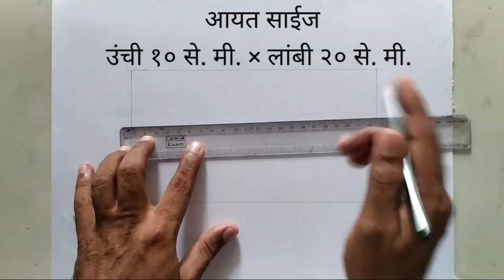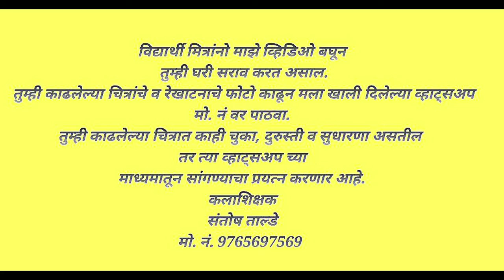'सैनिक' अक्षर लेखन | एलिमेंटरी व इंटरमिजिएट चित्रकला परीक्षांसाठी भाग-55 easy sainik letter writing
अक्षर लेखन भाग- ५५
नाव: सैनिक
बाह्यकार  आयत
साईज १० सेमी× २० सेमी
अक्षरांची उंची ५ सेमी घ्यावी

नमस्कार मित्रांनो!
मित्रांनो नावाला अनुसरून चित्र किंवा डिझाईनची रचना व
रंगकाम कसे करावे याचे प्रात्यक्षिक तुम्हाला पाहता येईल.
धन्यवाद..!